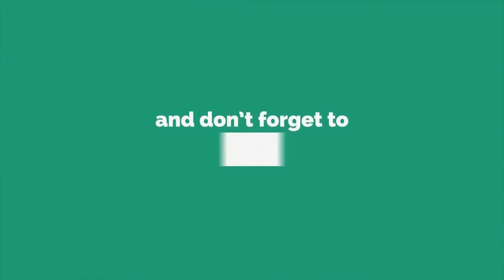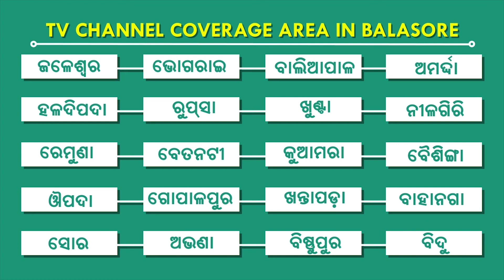ବାବା ବୈଦ୍ୟନାଥଙ୍କ ବାର୍ଷିକ ଉତ୍ସବ ଅନୁଷ୍ଠିତ, ଭଣ୍ଡାରିପୋଖରୀ